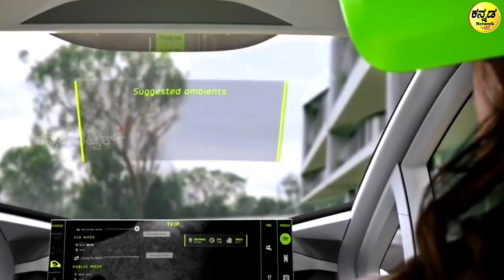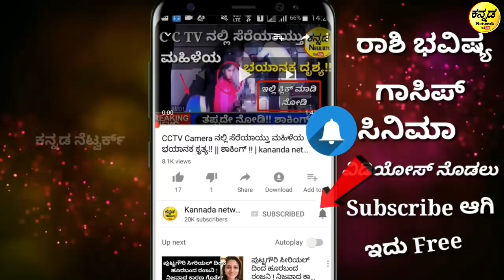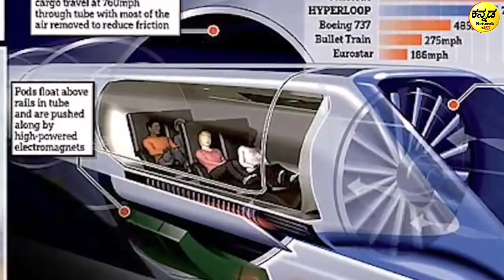ನೀರಿನ ಒಳಗೆ ಹೋಗುತ್ತದೆ ಈ Train , ಆದಷ್ಟು ಬೇಗ India to Dubai ಹೋಗುತ್ತದೆ ಈ Train | Mumbai to Dubai Train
In this video we explained about Indian and U.A.E megha train project concept.